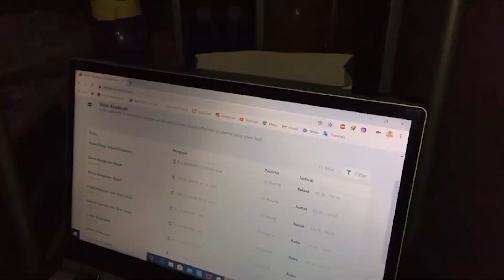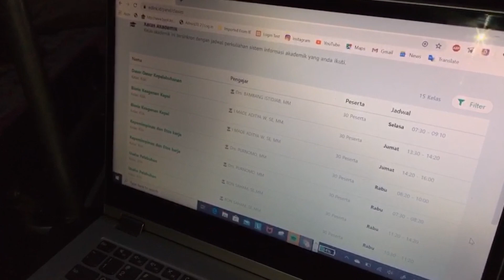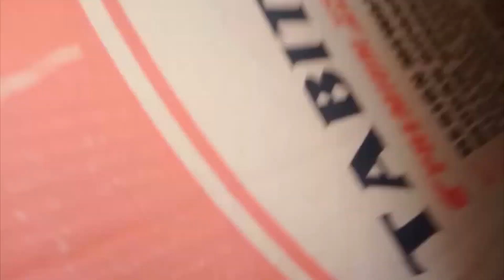After Vlog #2 (Kegiatan PJJ Taruna/i STIP Jakarta)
Pada video kali ini, kita akan memperlihatkan bagaimana proses pembelajaran jarak jauh dan kegiatan apa saja yang dilakukan taruna/taruni STIP Jakarta di rumah masing-masing selama terjadinya wabah virus COVID-19, Enjoy this video.